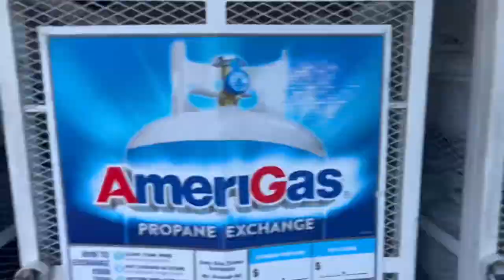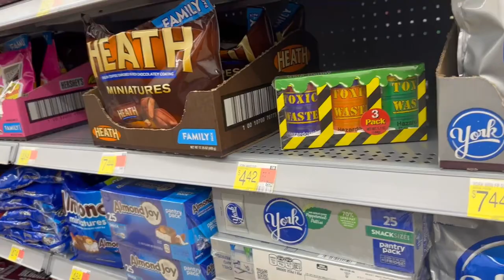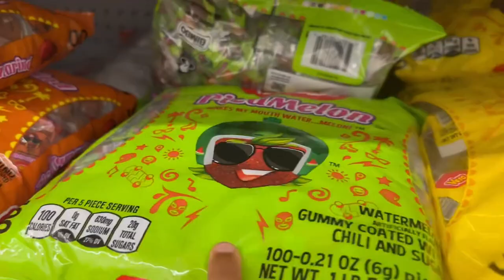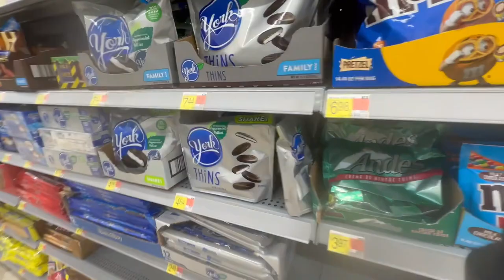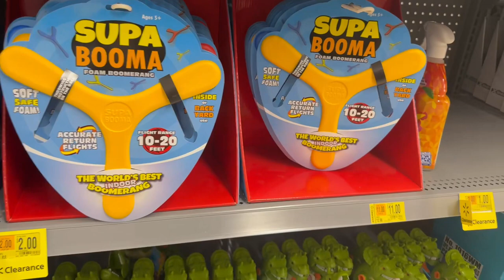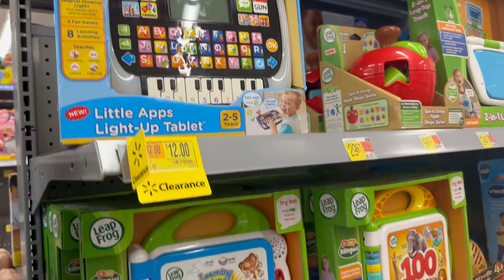Walmart Super Center Shopping For India Trip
Walmart Super Center Shopping